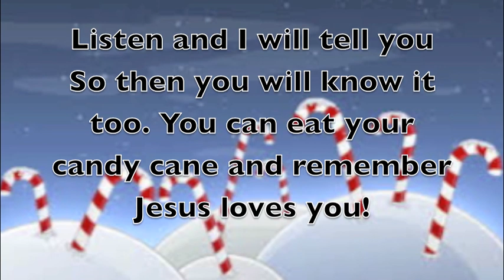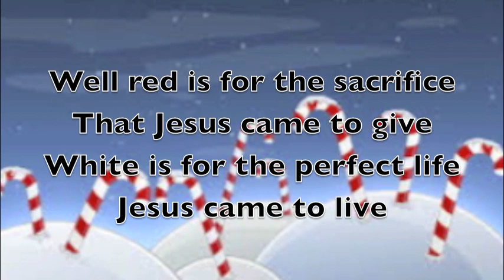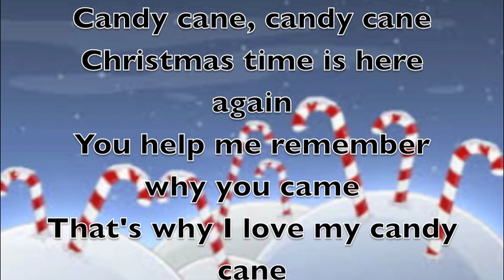Candy Cane DZ song